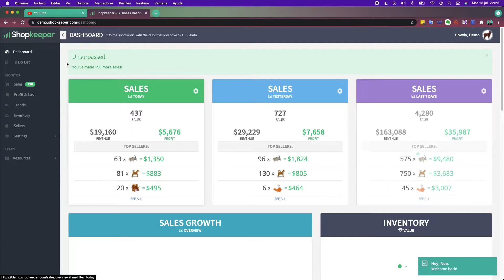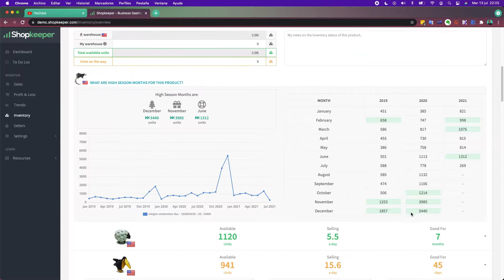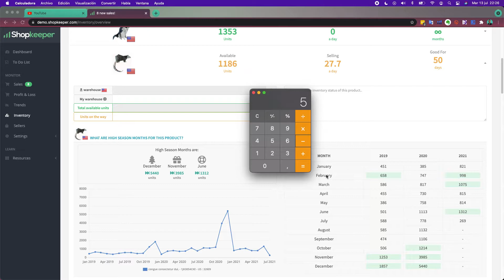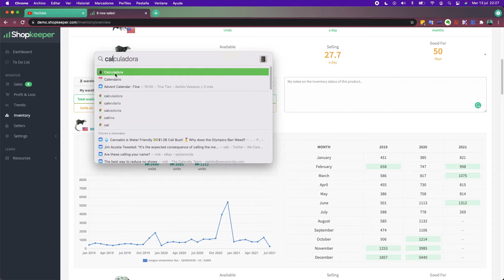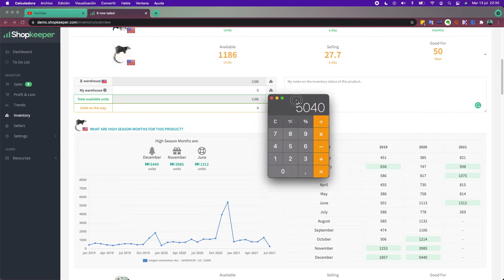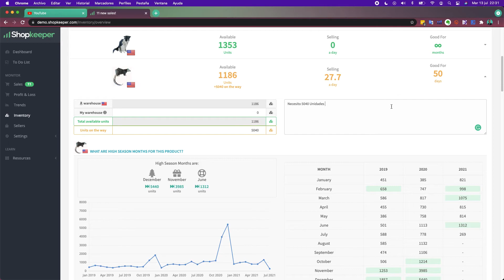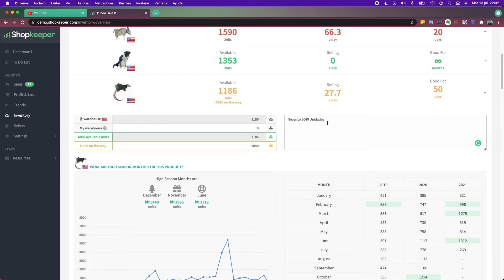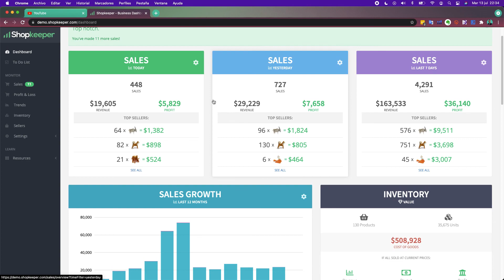Tutorial en Español Sobre Shopkeeper | Gestión de Inventario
El inventario es fuente de nuestro negocio en Amazon y estamos obligados a hacer una buena gestion de la mercancia que tenemos y hacer los pedidos a tiempo para no perder las ventas ni mucho menos el posicionamiento que tenemos en nuestro producto.

En esta ocacion les traigo un tutorial sobre Shopkeeper para comprar invnetario a tiempo y mantener un stock lo mas saludable posible.

𝐆𝐫𝐚𝐜𝐢𝐚𝐬 𝐩𝐨𝐫 𝐞𝐥 𝐭𝐢𝐞𝐦𝐩𝐨 𝐪𝐮𝐞 𝐡𝐚𝐬 𝐩𝐚𝐬𝐚𝐝𝐨 𝐯𝐢𝐞𝐧𝐝𝐨 𝐞𝐬𝐭𝐞 𝐯𝐢𝐝𝐞𝐨 𝐲 𝐧𝐨𝐬 𝐯𝐞𝐦𝐨𝐬 𝐞𝐧 𝐞𝐥 𝐩𝐫ó𝐱𝐢𝐦𝐨!

AQUÍ TIENES VIDEOS RELACIONADOS;

DESCARGOS DE RESPONSABILIDAD: todas las opiniones son mías, se agradece a los patrocinadores.